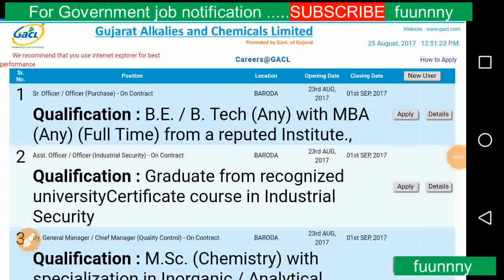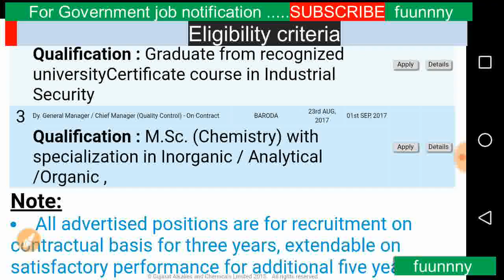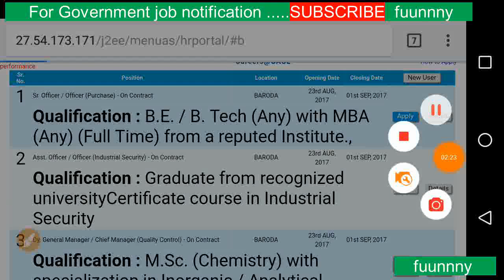Gujarat alkalies & chemical ltd Vacancy- Any Graduate can fill